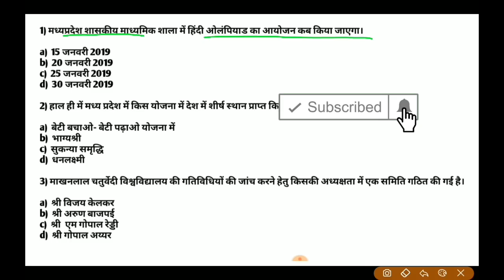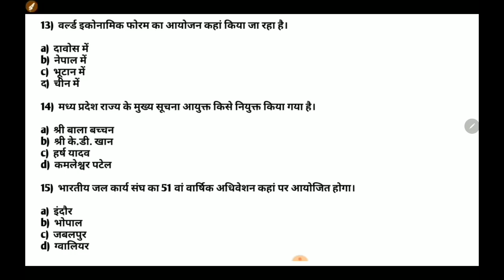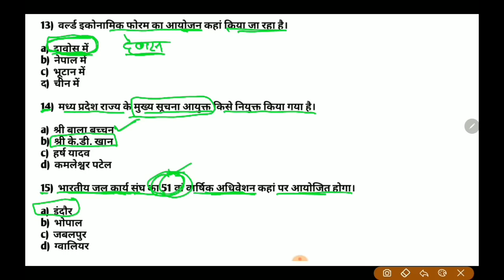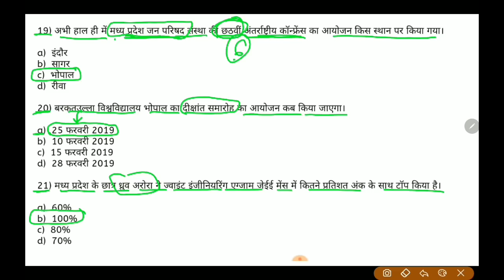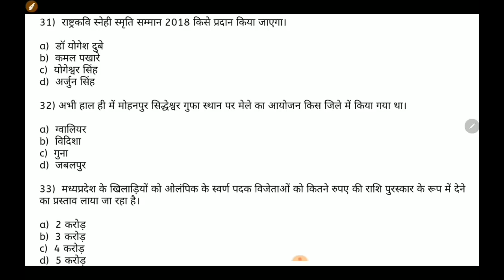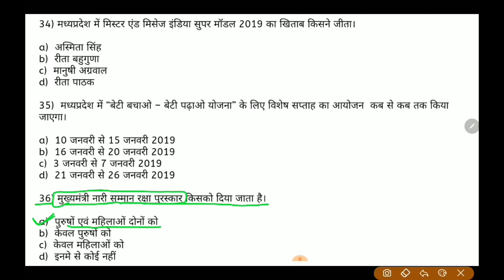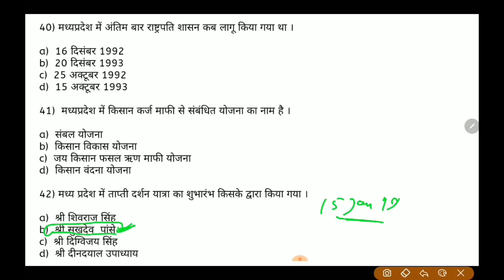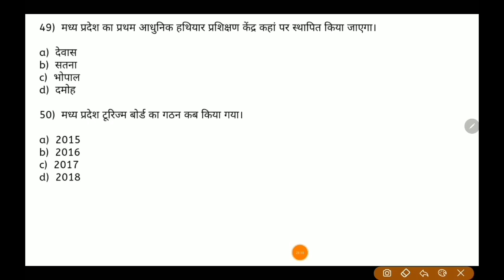🔴 LIVE: MP Current Affairs Jan 2019 For MPPSC, MPSI, Constable and all Exams, MP CURRENT AFFAIR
🔴 LIVE: MP Current Affairs Jan 2019 For Vyapam, MPPSC, MPSI, Constable and all Exams, MP CURRENT AFFAIR

jan 2019 current affairs gk trick in hindi january 2019 new update
bharat me kon kya hai pdf up me kon kya hai 2019 pdf download
who is who latest new appointments current affairs gk in hindi for rpf ssc gd cpo cgl JANUARY CURRENT AFFAIR at Study circle morena

Bharat ke sabhi rajyo ke Mukhyamantri Bharat ke sabhi rajyo ke Rajyapal
Bharat ke sabhi rajyo ke Mukhyamantri aur Rajyapal
Bharat mein vartaman mein kaun kya hai
Main Kaun kya hai ,
who is who in India in Hindi in English,
latest appointments,
new appointments,
mp police constable bharti 2019, 13/12/2018,POLICE BHARTI Notification, M.P. POLICE Notification, M.P. POLICE Recruitment 2018,shikshak bharti varg2 varg 3, Cm kamal nath, latest mp news, Madhya Pradesh Chief Minister kamal nath, mp government news, samvida shikshak news, atithi shikshak news, govt job, sarkari naukri, mp online, 13 September 2018 latest mp news, 13 September latest police news
mp police in, mp police constable paper, mp police constable, mp si 2019 in